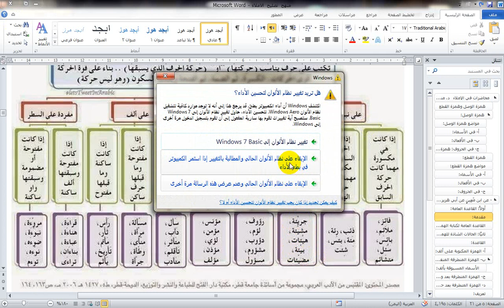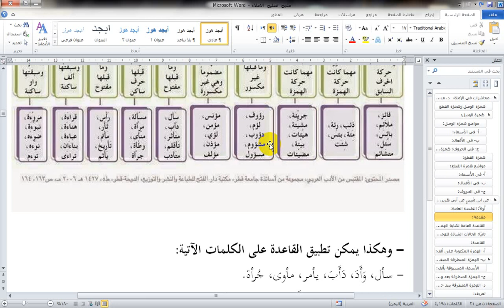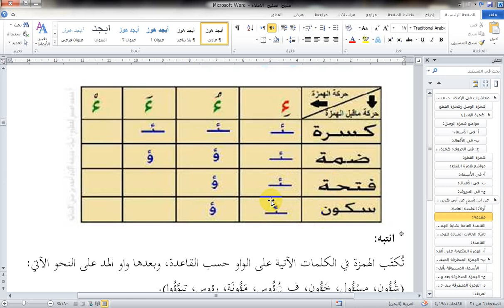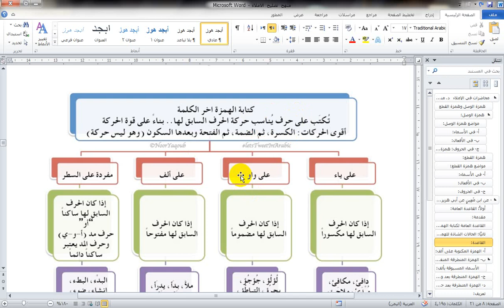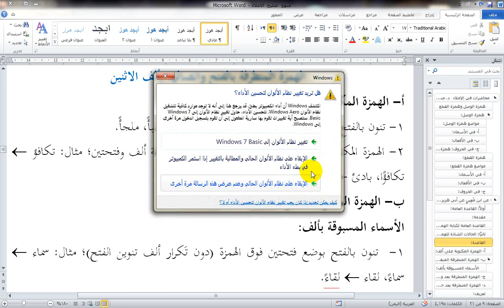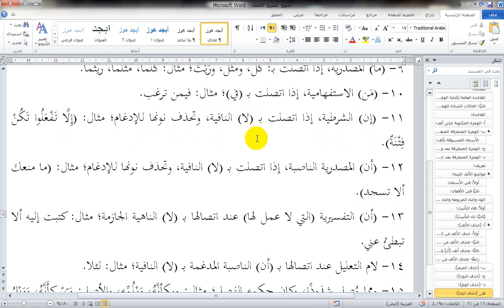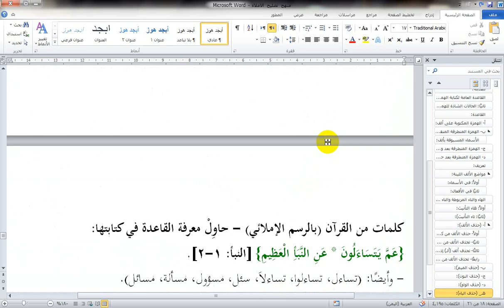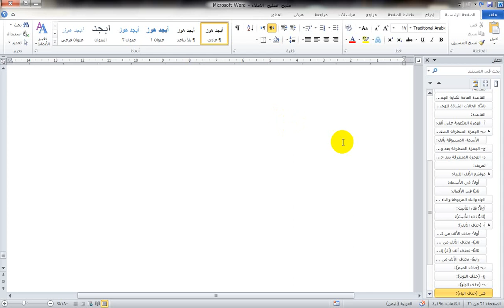محاضرة الاملاء د مناع شداد اللسان العربي 102|قناة اطباء بلا حدود التعليمية